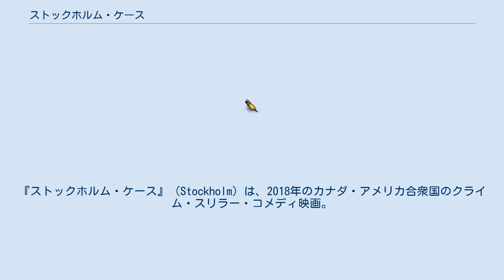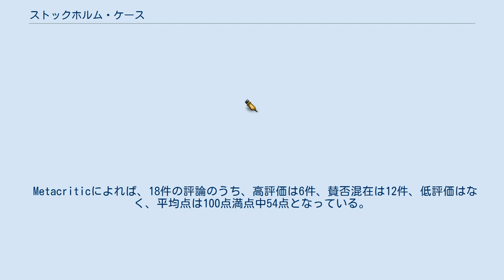ストックホルム・ケース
カナダのクライム・コメディ映画
カナダのブラック・コメディ映画
『ストックホルム・ケース』（Stockholm）は、2018年のカナダ・アメリカ合衆国のクライム・スリラー・コメディ映画。
 監督はロバート・バドロー、出演はイーサン・ホークとノオミ・ラパスなど。
 ストックホルム症候群の語源になった、1973年にスウェーデンのストックホルムで起きたノルマルム広場強盗事件を題材に描く。
 2018年4月に開催されたトライベッカ映画祭で初上映された。
 ラースは逃亡資金を得るため、ストックホルムの銀行に押し入り、ビアンカを含む3人を人質に取り、刑務所に収監されている仲間グンナーの釈放と金と逃走用の車を要求する。
 だが、警察が彼らを銀行の中に封じ込める作戦に出たことで、事態は長期化の様相を見せる。
そんな中、ビアンカたちはラースとグンナーに連帯感や好意を抱くようになっていく。
 ※括弧内は日本語吹替声優。
 Rotten Tomatoesによれば、批評家の一致した見解は「『ストックホルム・ケース』はそのテーマやドラマ化した実際の事件を完全に現実通りに表現することはできていないが、軽やかなタッチと選び抜かれたキャストによって最終的には安定した面白さを維持している。」であり、82件の評論のうち高評価は70%にあたる57件で、平均点は10点満点中6点となっている。